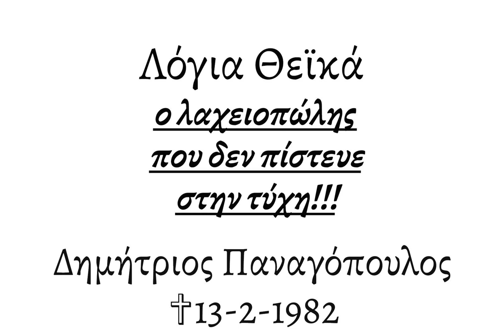Ο ΛΑΧΕΙΟΠΩΛΗΣ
Ο λόγος που ξεκινάμε αυτές τις ομιλίες είναι καθαρά προσωπικός.

Καλή ακρόαση!!!